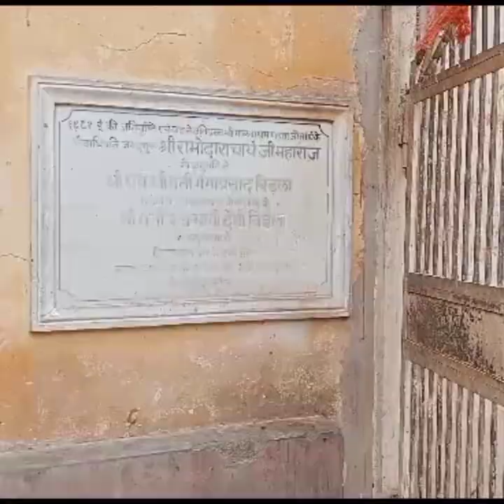Discover Galta Ji Temple: Where Galav Rishi's Legacy and Wildlife collide in Jaipur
गालव ऋषि आश्रम जयपुर Galav rishi ashram Jaipur।। Galta ji Jaipur गलता जी जयपुर।। monkey temple jaipur ।। rajasthan's Ganga ।। Amagarh leopard sanctuary ।। आमागढ़ लेपर्ड सैंक्चुअरी ।। aravali Jaipur अरावली जयपुर ।। sisodiya Rani ka bagh ।। ghat ki guni ।। घाट की गुणी ।। chulagiri jain temple ।। चुलागिरी जैन मंदिर ।। गलता जी मंदिर का रहस्य ।। galta ji mandir mystery ।। gulabi Nagari ।। pink City ।। पिंक सिटी ।। गुलाबी नगरी ।। Jaipur tourism ।। Rajasthan tourism ।। जयपुर के दर्शनीय ।। राजस्थान के दर्शनीय ।। must visit in Jaipur ।। hidden place Jaipur ।। unseen place Jaipur